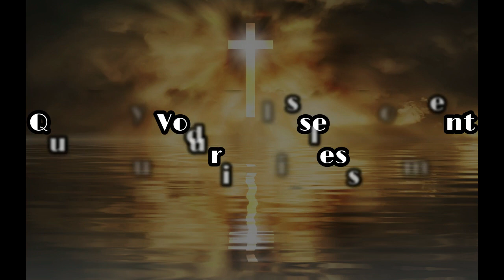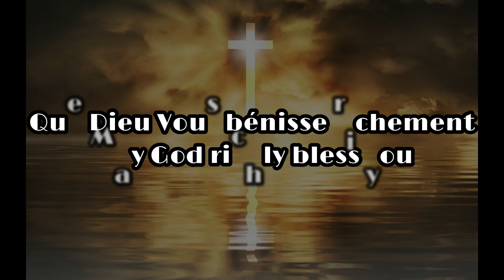01/10/2006 - Frère Ewald Frank, Krefeld